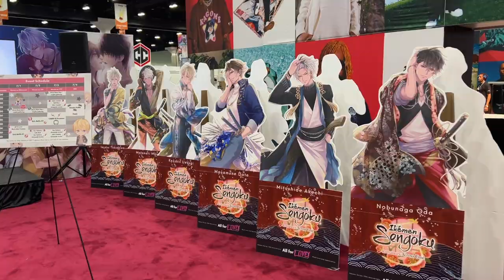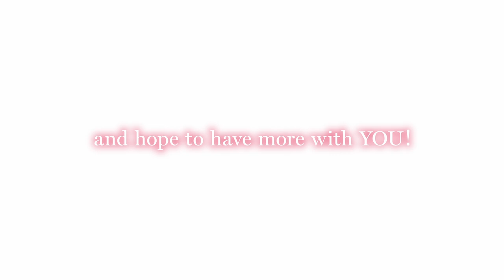Ikemen Series "All for Love!" Finale Video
A huge shoutout to everyone who supports the Ikemen Series!

This video was made alongside our fans~
Love really is EVERYWHERE!

We couldn't have made this without all the love you've shown us,
and we hope that you had a wonderfully love-filled time in 2022.

【Ikemen Series All for Love! Website】